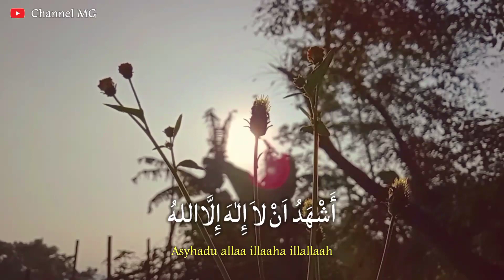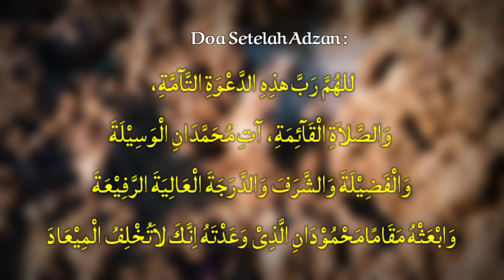Lantunan ADZAN MERDU Napas Pendek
Latin:

Allaahu Akbar, Allaahu Akbar (2x)
Asyhadu allaa illaaha illallaah. (2x)
Asyhadu anna Muhammadar rasuulullah. (2x)
Hayya 'alashshalaah (2x)
Hayya 'alalfalaah. (2x)
Allaahu Akbar, Allaahu Akbar (1x)
Laa ilaaha illallaah (1x)

Artinya :

Allah Maha Besar, Allah Maha Besar
Aku menyaksikan bahwa tiada Tuhan selain Allah
Aku menyaksikan bahwa nabi Muhammad itu adalah utusan Allah
Marilah Sholat
Marilah menuju kepada kejayaan

Doa setelah adzan :

اللَّهُمَّ رَبَّ هَذِهِ الدَّعْوَةِ التَّامَّةِ وَالصَّلَاةِ الْقَائِمَةِ آتِ مُحَمَّدًا الْوَسِيلَةَ وَالْفَضِيلَةَ وَابْعَثْهُ مَقَامًا مَحْمُودًا الَّذِي وَعَدْتَهُ اِنَكَ لاَ تُخْلِفُ اْلمِيْعَاد

Artinya: "Ya Allah, Tuhan yang memiliki panggilan ini, yang sempurna dan memiliki salat yang didirikan. Berilah Nabi Muhammad wasilah dan keutamaan, serta kemuliaan dan derajat yang tinggi, dan angkatlah ia ke tempat yang terpuji sebagaimana yang Engkau telah janjikan."